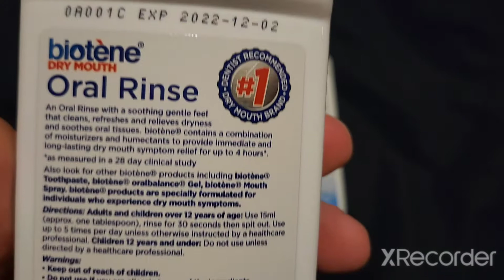Biotene Dry Mouth